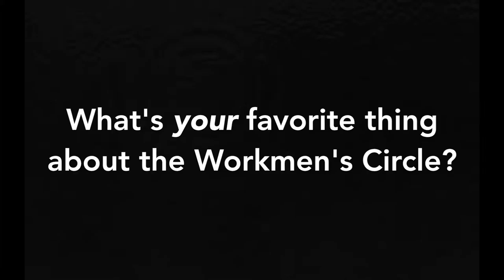Workmen's Circle Schools-Short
Workmen’s Circle Schools bring together hands-on Jewish cultural learning, holiday celebrations, social justice activism, Yiddish, Hebrew, Bar & Bat Mitzvahs, and much more for kids ages 5–13.

The Workmen’s Circle supplementary schools are in Boston, Brooklyn, Central New Jersey, Chicago, Long Island, Midtown Manhattan and Westchester, NY.

Our doors are open to all families—and we’d love to hear from yours! To learn more about our supplementary school programs,